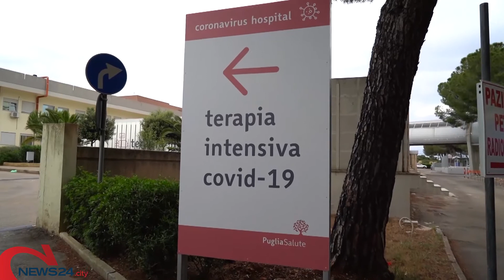PUGLIA | Covid, oggi in Puglia 2.407 nuovi casi e altri 14 morti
Ancora giù ricoveri e attuali positivi